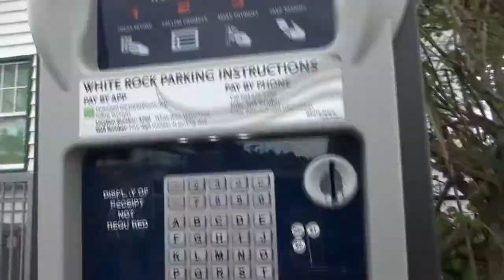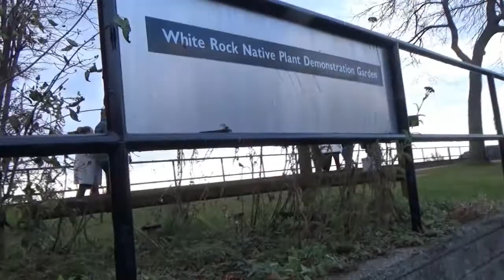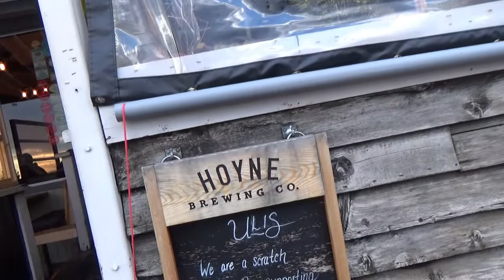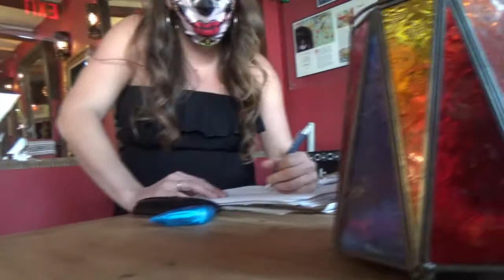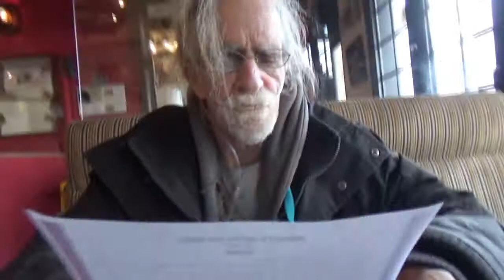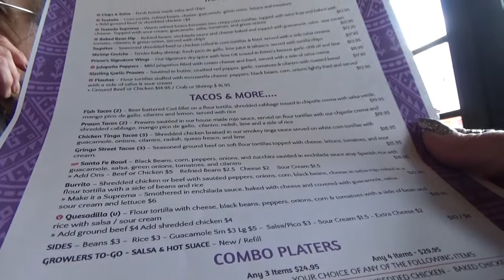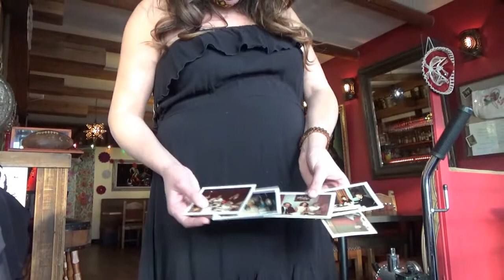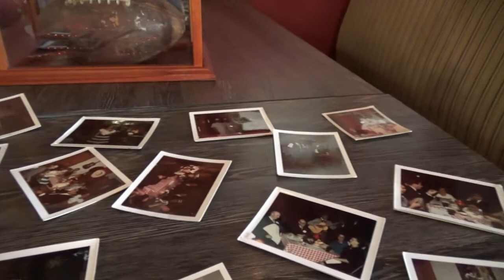nov 7 2020 white rock and primo take 1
moments nov...